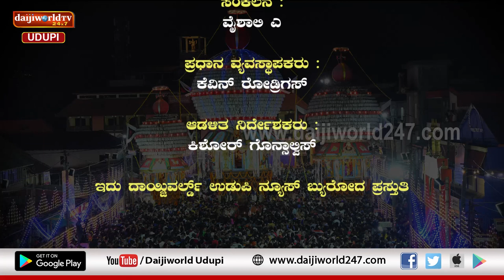ಗುರು ಪರಂಪರೆ | Paryaya 2022